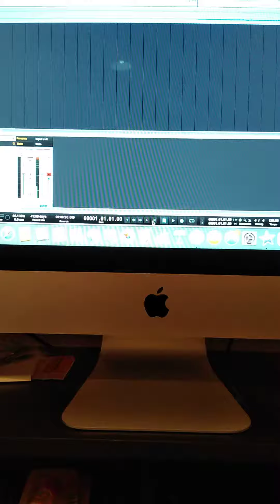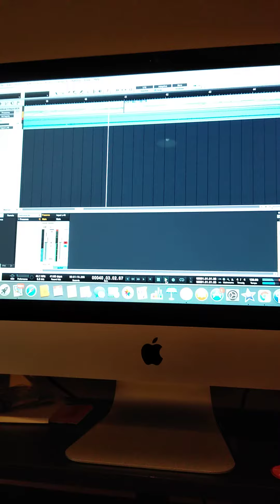Omegasis: Southern Comfort